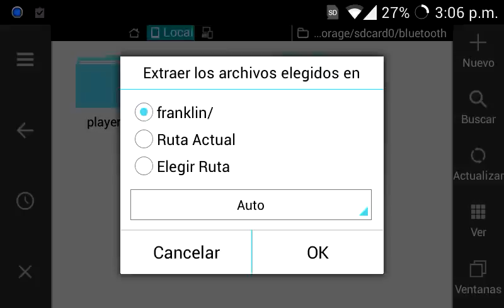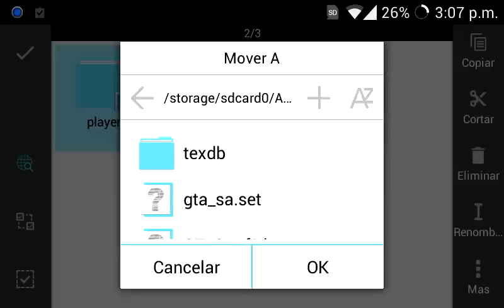Skin Franklin de Gta V para Gta San Andreas Android+Instalacion 2015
~VIDEOS ANTERIORES~

                    ~LINKS DE TODO~

NOTA : este archivo es necesario para que funcione el skin va adentro de TEXDB ahi lo pegan junto con el skin!

Intro Cortesía de TheWhiteAngel254 // Canal Random //

COMPARTE LO EN FACEBOOK y TWITTER!